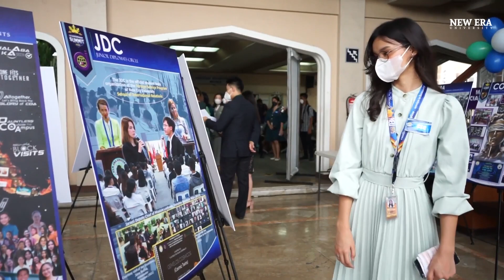2022 NEU Leadership Summit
The New Era University held the Leadership Summit for their student leaders for Academic Year 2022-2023 on Friday, October 28, 2022. From the University Hall, officers of the various student organizations of New Era University were sworn in before the University President, Dr. Nilo L. Rosas.
A refresher course and seminar on innovation was held for the benefit of all student officers shortly thereafter, both at the University Hall, and via online videoconference.
Meanwhile, a photo exhibit of student activities was displayed at the Lobby of the Main Campus College Building. University Secretary, Bro. Erwin Daniel Briones, and CQAA Director, Dr. Mercedes Esmade, presided over the ribbon-cutting ceremony, in the presence of the OSAS Director, Bro. Enrico Causapin and the student officers of the Central Student Council.